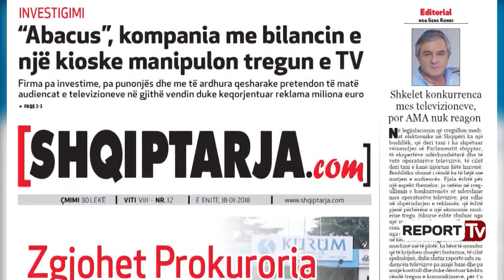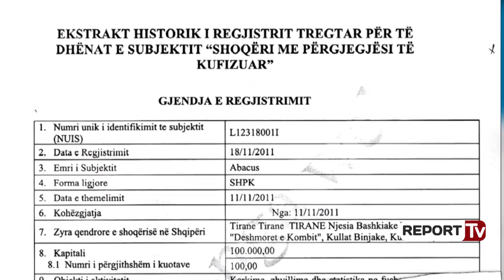Report TV - Manipulimi me audiencën e TV, agjencia kërkon moratorium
Pas  investigimit  të gazetës Shqiptarja.com dhe Report Tv për abuzimet me matjen e audiencës nga kompania ABACUS dhe ndërhyrjes nga AMA, sot ka reaguar edhe agjencia e reklamave që ka kërkuar një pezullim, moratorium.  AACA (Albanian Association of Communications Agencies) deklaron se ''ka përgjegjësinë për të propozuar pezullimin e përkohshëm të publikimeve në lidhje me performancat mediatike dhe analizat përkatëse të të dhënave nga të subjektet e specializuara që ofrojnë shërbime të matësve të audiencës në tregun shqiptar. Objektivi ynë përfundimtar është krijimi i standardeve të pranuara ndërkombëtarisht duke përmirësuar dhe rregulluar gradualisht kushtet e tregut tonë, një proces që kërkon bashkëpunim dhe kontribut nga të gjitha palët. Ne besojmë se ky është një zhvillim i domosdoshëm, për të lënë pas të kaluarën me mënyrat e vjetra dhe joefikase dhe të lejojmë zhvillimin e plotë të potencialeve të tregut”.